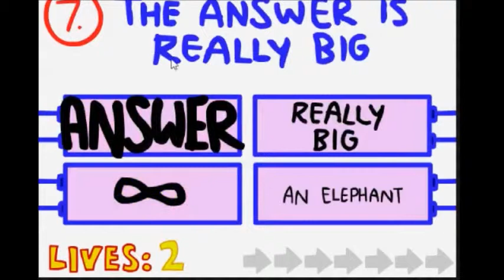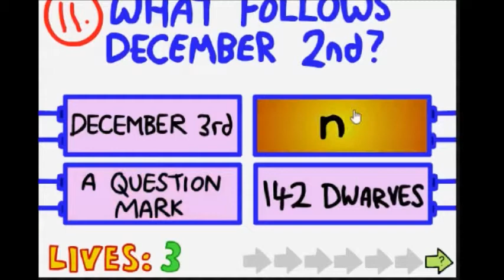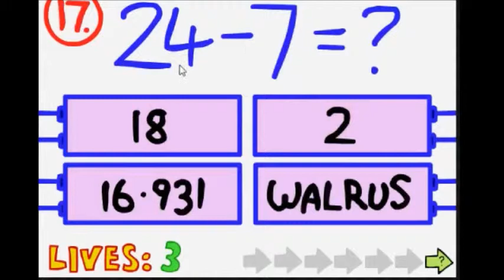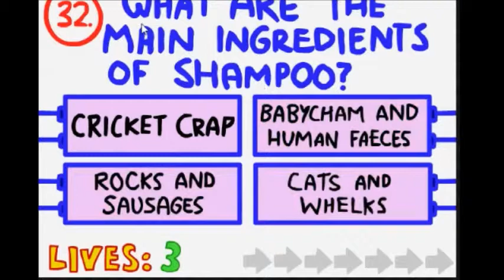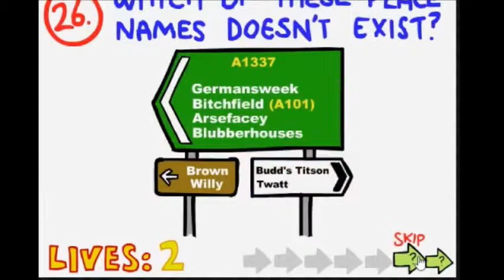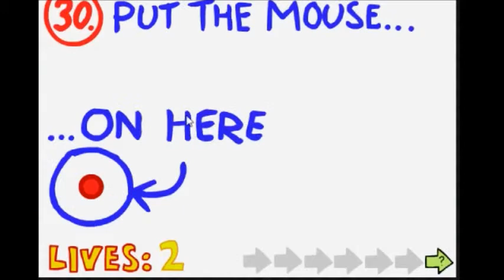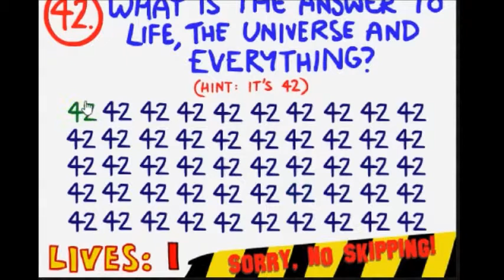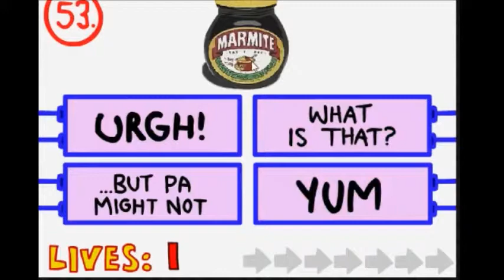The Impossible quiz BEATING A PERSONAL RECORED!!!!!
I DIDNT REALIZE THAT I ACHLEY DID IT!!!:3